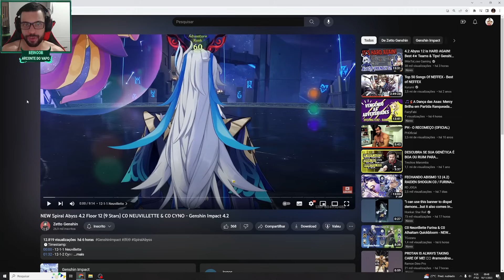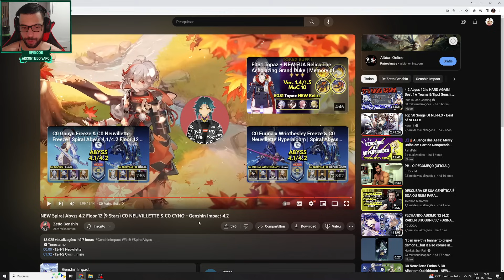NOVO ABISMO DA 4.2 TÁ MEME DE FÁCIL!!! GENSHIN IMPACT